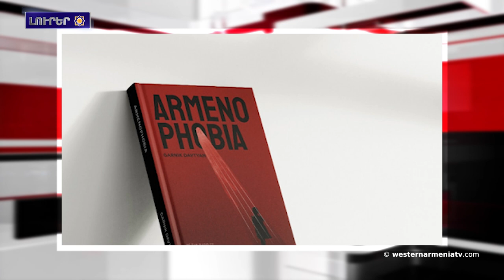Արեւմտեան Հայաստանի հայերու հարցին շուրջ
1. Արեւմտեան  Հայաստանի զաւակները. Դավիթ Առուշանեան
2. Արեւմտեան Հայաստանի հայերու հարցին շուրջ
3. Ադրբեջանցի զինծառայողները փորձեր են դրոշ տեղադրիլ Հայաստանի տարածքին վրայ․ հայկական կողմը կանխեր է առաջխաղացման փորձը
4. Բերձորի ճանապարհին անցակետ ստեղծելու Բաքուի միակողմանի որոշումը կը հակասէ  կողմերու  միջեւ վստահութեան ամրապնդմանն ուղղուած ջանքերուն. Բորել
5. Ադրբեջանական կողմը խոչընդոտեր է ՀՀ յաշւառում ունեցող քաղաքացիներու  մուտքը Արցախ. Գեղամ Ստեփանեան
6․ Տեղի կունենա «Հայատյացութիւն» գիրքի շնորհանդէսը
7. Հայ-ֆրանսիական՝ «Հնագիտական յետազոտութիւններ՝ ուղղուած Երերոյքի պահպանութեանը» նախագիծը ստացեր է Եվրոպական ժառանգութեան բարձր մրցանակը